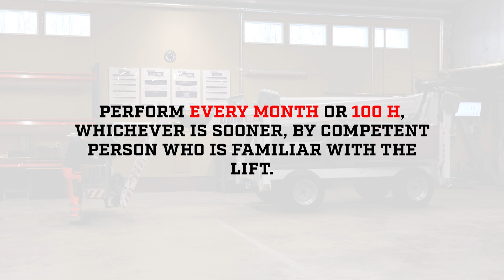DINO RXT/E Series: Monthly Maintenance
Dinolift is a Finnish company that designs, manufactures and sells high-quality lightweight Mobile Elevated Work Platforms(MEWPs) for different applications, mainly to the rental business, but also to end users. DINO MEWPs allow you to work above ground safely and effectively, while offering an enjoyable user experience from the ground up.

DINO lifts have been sold to more than 40 countries around the world, with exports accounting for 85% of production.